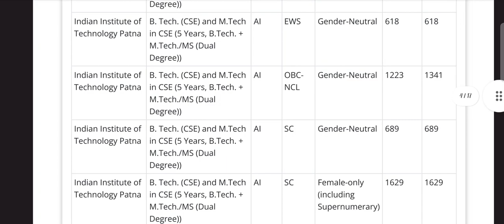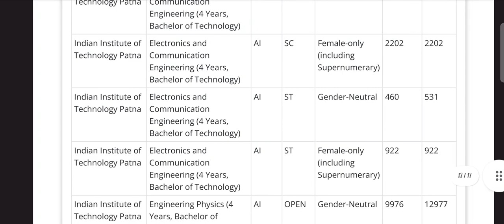INDIAN INSTITUTE OF TECHNOLOGY PATNA ROUND-6 CUTOFF CATEGORY WISE 2023